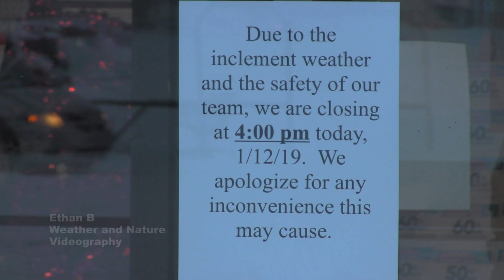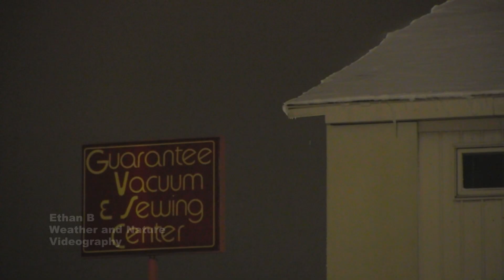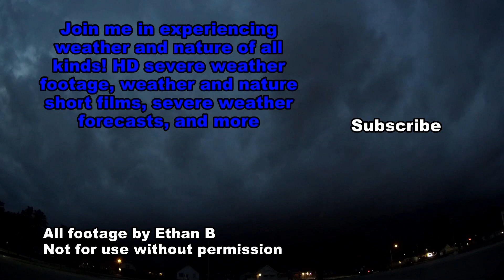Major Snowstorm Hits Indiana - 01/12/19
Major winter storm Gia slams Indiana! While I was sick, that sure didn't stop me from filming this significant winter storm as it warranted widespread winter storm warnings through the state. Traffic was often slowed and numerous slide-offs occurred. In many locations, some local businesses were closed early due to the deteriorating conditions on the roadways. With over half a foot of snow, it was one of central Indiana's biggest winter storms in years,  and is my biggest snowstorm I've ever uploaded to Youtube! I hope you enjoy!